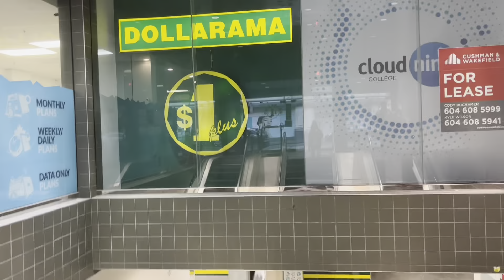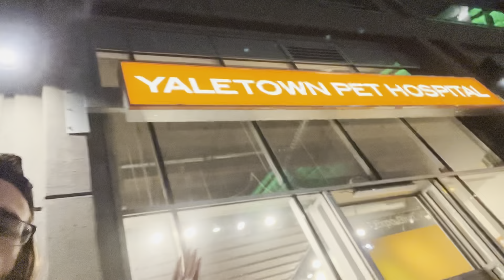i’m GONE (Vancouver Vlog S.2 E.3)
I was gone at the end of this 😂💀

BRUINS VLOG IS TOMORROW 🐻🚨